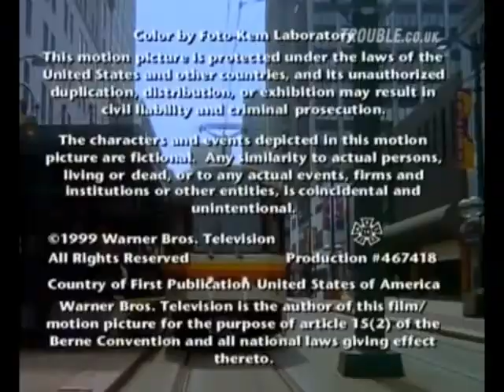Jesse - tv show - Christina Applegate - The Parent Trap - Season 1, Episode 19 - 1999.